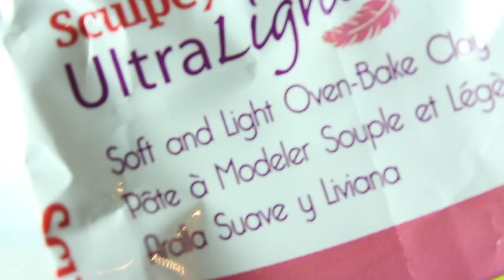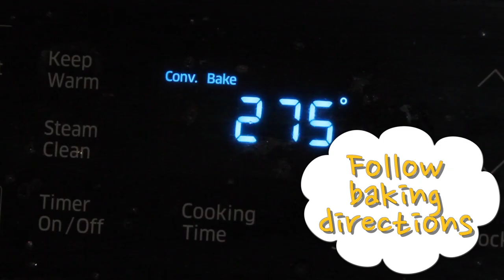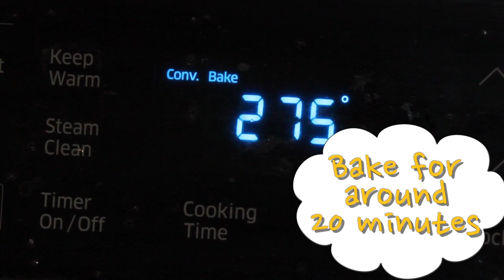DIY Paw Print Mold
DIY Paw Print Mold. How to make a special paw print keepsake of your furry friend. Easy and fun!

This is the material I used: Sculpey Ultralight